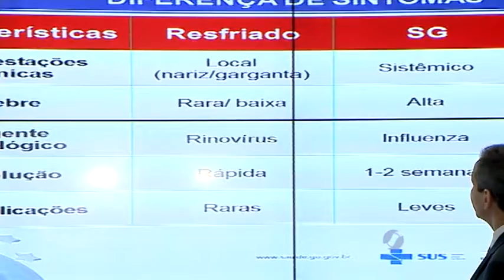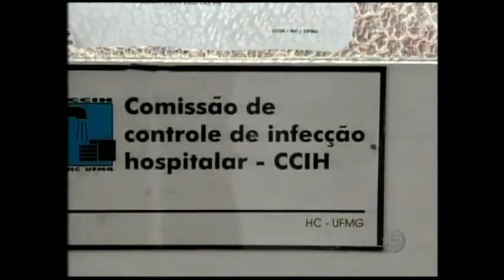Secretaria Estadual de Saúde antecipa campanha de vacinação